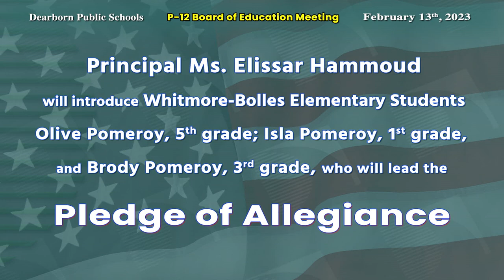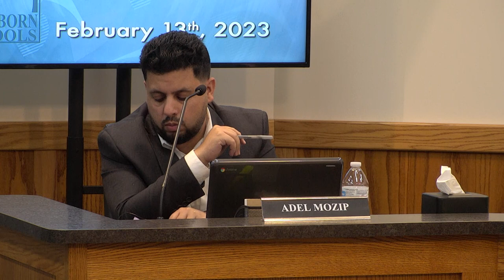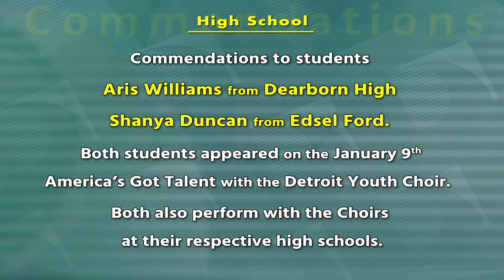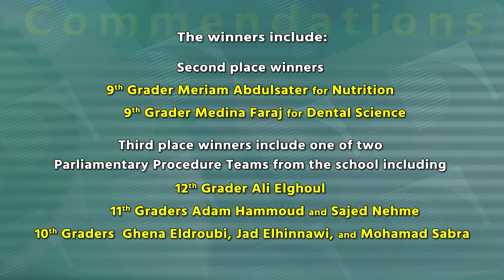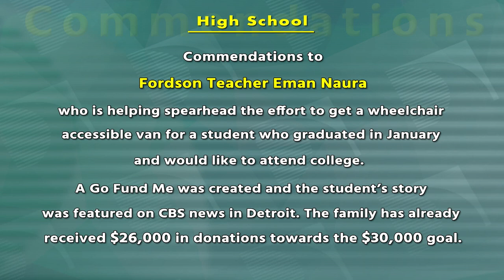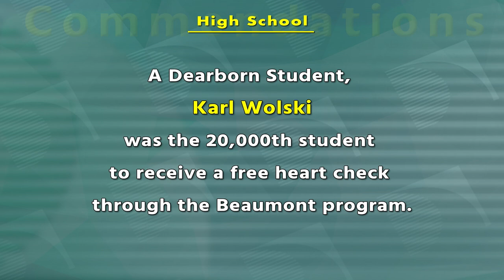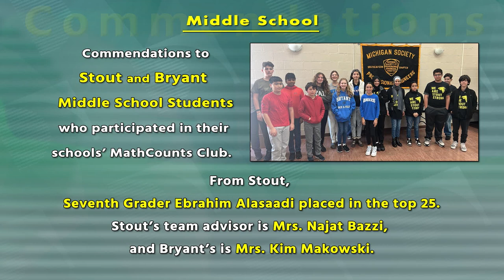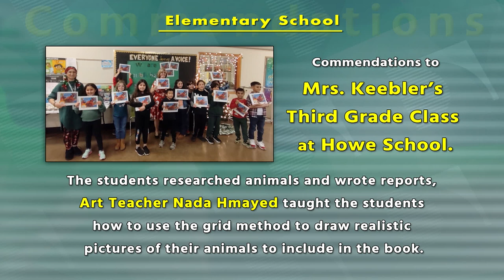February 13, 2023, P 12 Board of Education Meeting. part 1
Dearborn Public Schools. February 13, 2023, P-12 Board of Education Meeting.  Part 1.  Pledge of Allegiance led by students from Whitmore-Bolles Elementary. Superintendent’s Update:  Agenda Items:  a.  Retirements. Non- Agenda Items:  a. Expression of Concern/thoughts for the Middle East .  b.  Principal Introductions (Haigh, Whitmore-Bolles). c. MASA Conference/State Budget.  d.  Black History Month.  e. other.  Recognition and Acknowledgements:  A. Commendations.  C.  Gavel Presentation.  D.  Staff Recognition - Technology.  Approval of Minutes.

Make sure to follow us on your favorite platforms ✅ 📲 💻